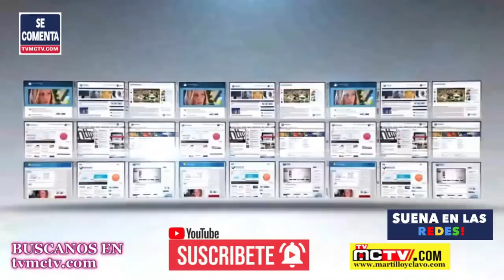MARASALVATRUCHA PRESO EN RD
Hoy quiero compartir un hecho relevante: en Bonao, República Dominicana, las autoridades capturaron a un delincuente salvadoreño, miembro de la Mara Salvatrucha (MS-13).

El detenido, Mario Ernesto Peña Colocho, alias "Drimmer", tenía orden de captura por diversos delitos, incluyendo sicariato. Esta captura demuestra la importancia de la cooperación internacional en la lucha contra el crimen. En este video, analizamos los desafíos y soluciones en la lucha contra la delincuencia transnacional.

Director General: Bolivar Balcacer
Centro de Prensa: Personal EcoNews Agency
Investigador Asociado: CUPE
Voz: B Balcacer

Un abrazo!